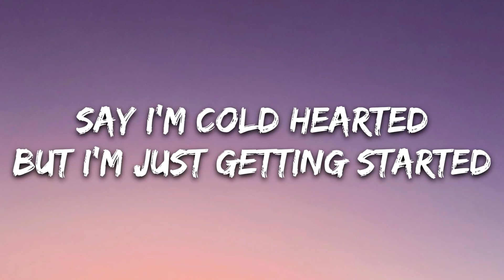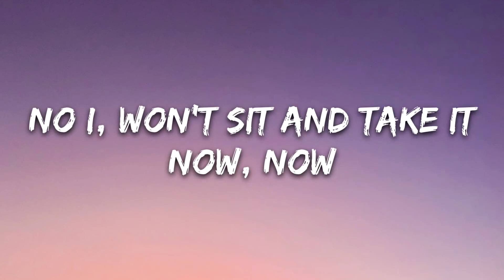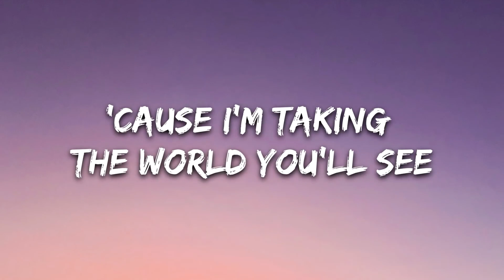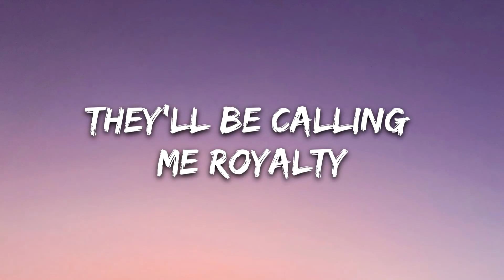Egzod _ Maestro Chives - Royalty (Lyrics) ft. Neoni(1080P_HD)